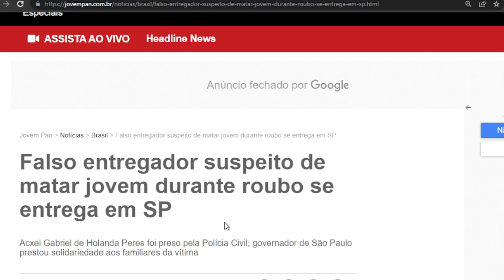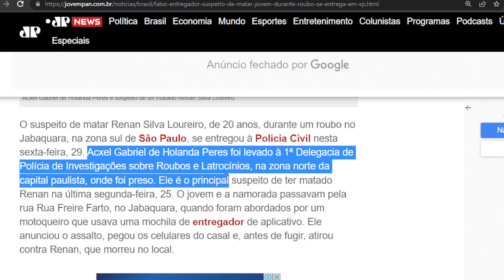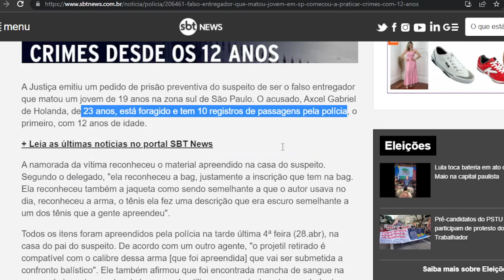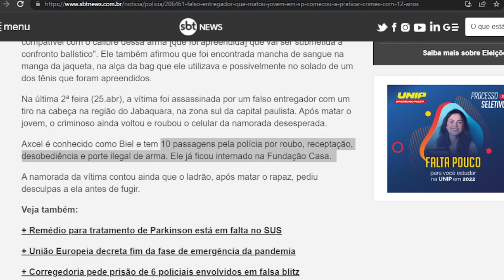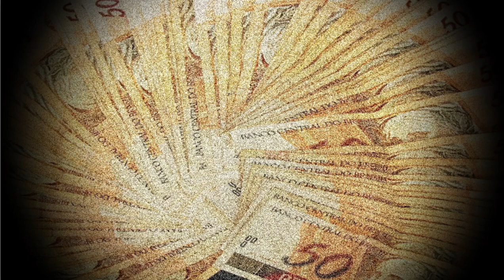Matou mesmo com vitima ajoelhando e dizendo nada ter: A mentalidade dos jovens delinquentes de hoje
Leis frouxas estão acabando com nosso povo! todo dia alguém morto covardemente em assaltos! Até quando isso?
Rezemos pela conversão deste sujeito e pela alma da vitima.
Apenas queremos JUSTIÇA e conversão de todos.